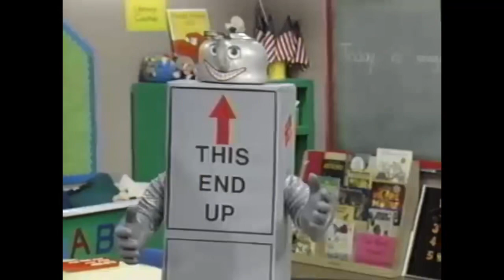All Week Of Barney's Beach Party (Screener) (All Week Version) Part 3